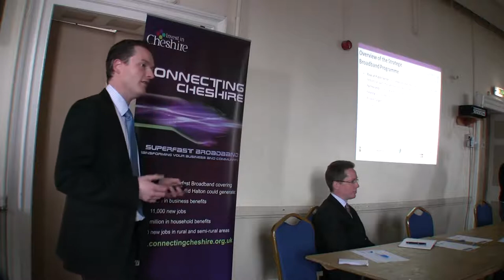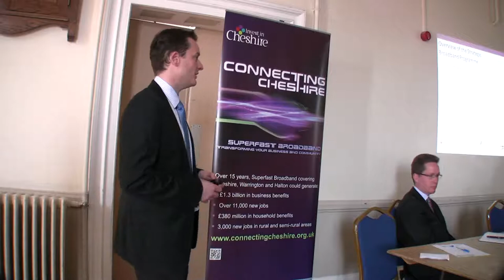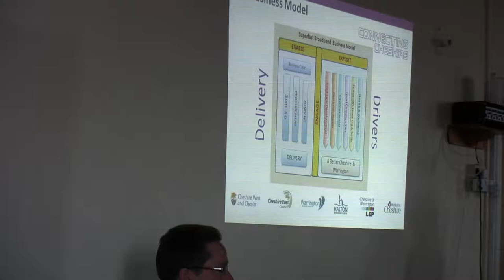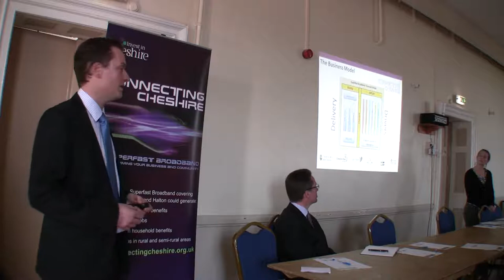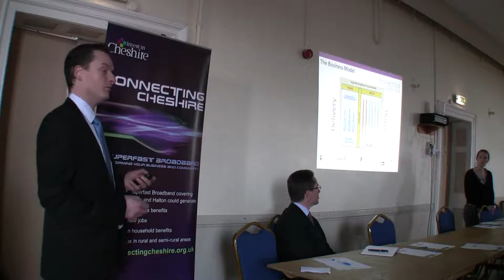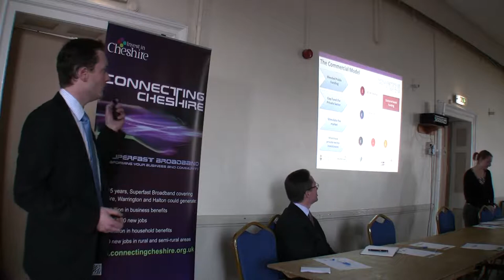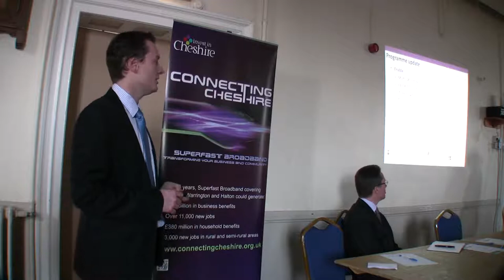Julian Cobley introduces South Cheshire Broadband Champions Event - Malpas, 15th May 2012